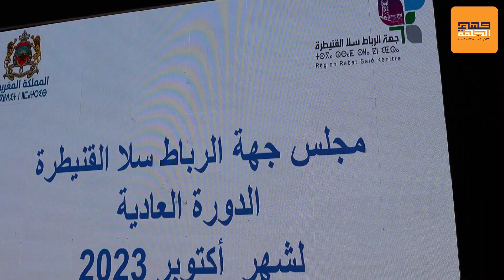جهة الرباط تصادق على مشروع اتفاقية شراكة بين ولاية الجهة وشركة مدرستي لدعم النقل المدرسي بالجهة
جهة الرباط  - تصادق على مشروع اتفاقية شراكة -  بين ولاية الجهة  - و شركة مدرستي - لدعم النقل المدرسي -  بالعالم القروي  - بالجهة -